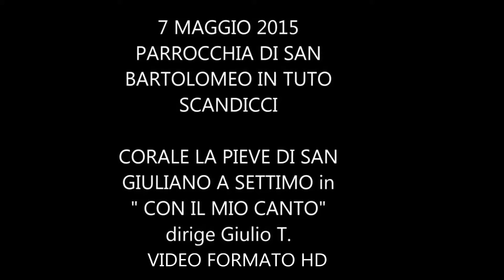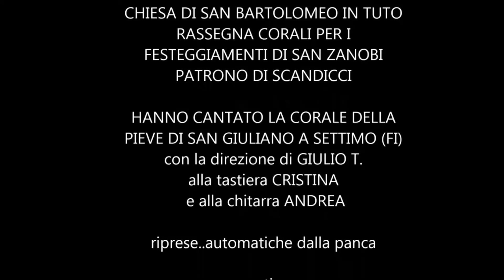02-10-2017: CON IL MIO CANTO - CORALE LA PIEVE SAN GIULIANO (in HD)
CHANNEL2000 : CANALE CON VIDEO MUSICALI DI CORALI, BAND E ALTRI EVENTI NONCHE' VIDEO CON FOTO IN SLIDE SHOW in MODALITA' CARPE DIEM.